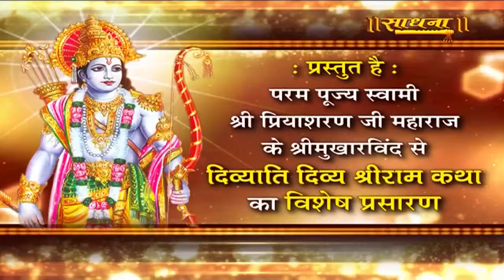Shri Ram Katha by Shri Priyasaran Ji Maharaj - Day - 08 || P-03 || Rajasthan